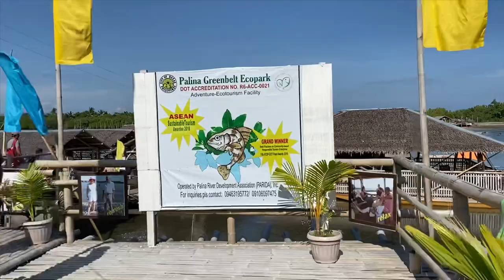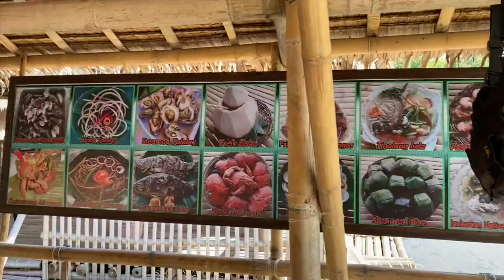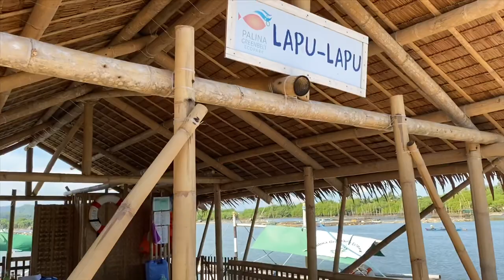PALINA GREENBELT ECOPARK (part1)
AKO SI ALYAS DON BENITO NAGSASABING KUNG MAY PANGARAP KA HUWAG MONG SUSUKUAN HANGGAT HINDI NAKAKAMTAN. HABANG MAY BUHAY
MAY PAG-ASA.